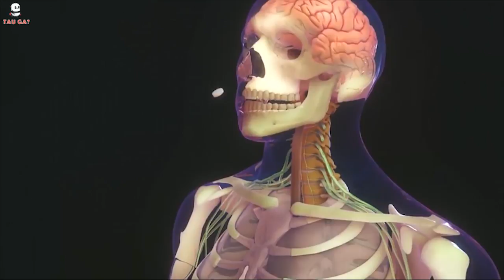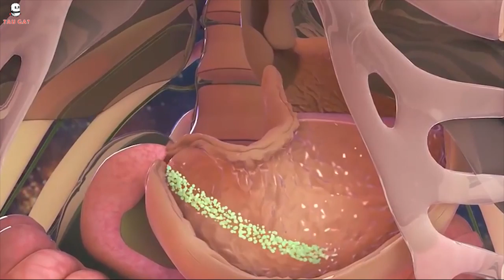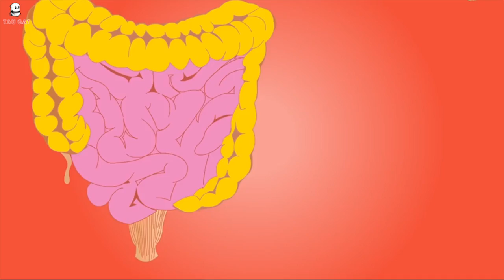Kenapa Kita Tidak Boleh Minum Obat Dengan susu ? Inilah Penjelasannya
tauga - inilah kenapa kita tidak boleh minum obat dengan susu, ternyata ini sebabnya, yuk simak aja

Channel Tau ga juga berbagi informasi terbaru dan berita-berita yang menjadi 1onTrending di internet.